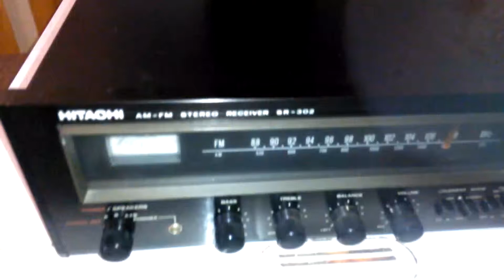Test für Ebay : Denon DP-26F Turntable